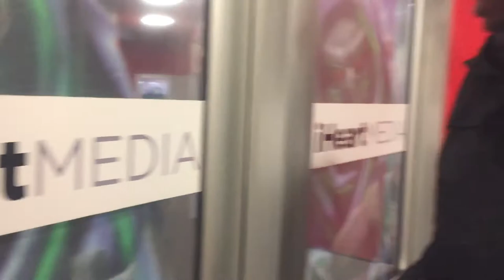HOOPER'S VLOG_1: Training Pros & kids, Radio Show & Halloween Wolf has HANDLES!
Training: HoopsforChrist.org

Check me out on Instagram & Twitter: @morrison_bball

Vlog by: Phillip Morrison